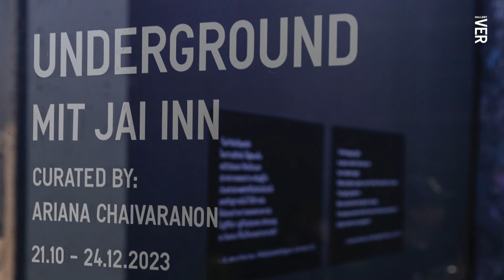แสงและสีในโลกมิตร ใจอินทร์ (แขกรับเชิญพิเศษ อารียนา ชัยวาระนนท์) | Artist Studio Visit EP.2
เยี่ยมชมสตูดิโอทำงานของ มิตร ใจอินทร์  กับแขกรับเชิญพิเศษ อารียนา ชัยวาระนนท์ ผู้เป็นภัณฑารักษ์ให้แก่นิทรรศการ ‘Underground:ใต้ดิน’ ร่วมดำดิ่งสู่โลกที่เต็มไปด้วยสีสัน และความพยายามในการร่วมมือกันเพื่อนำเสนอมุมมองที่ต่างออกไปการรูปแบบเดิมของ มิตร ใจอินทร์ ศิลปินผู้เป็นที่รู้จักจากผลงานที่ผสมผสานทั้งรูปแบบของงานจิตรกรรมและประติมากรรมเข้าด้วยกัน โดยนำเสนอผ่านสีสันที่หลากหลาย โดยในบทสัมภาษณ์นี้เขาจะมาแบ่งปันแนวคิดในสร้างสรรค์ผลงานของเขาตั้งแต่กระบวณการการผลิตสีใช้ในสตูดิโอ เบื้องหลังความสนใจในแสงและสีสันอันเป็นเอกลักษณ์ ไปจนถึง การใช้สีอันมีผลมาจากภูมิทัศน์ทางการเมือง นอกจากนี้ภายในบทสัมภาษณ์อารียนา ชัยวาระนนท์ (ภัณฑารักษ์) ได้นำเสนอมุมมองเกี่ยวกับนิทรรศการ ที่มาของแนวคิด รวมถึงเบื้องหลังของการใช้ความมืดและแสงสังเคราะห์ซึ่งตรงกันข้ามกับแสงธรรมชาติที่ปรากฏอยู่ในงานปกติของ มิตร ใจอินทร์ การนำพาผู้ชมเข้าสู่ประสบการณ์ความมืดมิดที่เกือบเรียกได้ว่าบอดใบ้ (Near-total Drakness) มีอิทธิพลอย่างไร รับฟังเรื่องราวเหล่านี้ได้ภายในวีดีโอ

Visit Mit Jai Inn's working studio with special guest Ariana Chaivaranon, the curator of the exhibition 'Underground' Dive into a world filled with vibrant colors and explore their collaborative effort, offering a unique perspective distinct from Mit Jai-in's original style, known for blending painting and sculpture techniques, presented through a variety of colors. In this interview, Mit shares his artistic practice, from the paint material production in his studio to his fascination with light and unique colors, and discovers how politics influences their use of color. Additionally, Ariana Chaivaranon, the curator, shares a perspective on the exhibition's concept and the background of using darkness and artificial light, in contrast to the use of natural light typically seen in Mit Jai-in's work, an experience of near-total darkness and explores its influence. Explore the stories within this video.

Artist: Mit Jai Inn
Special Guest (Curator): Ariana Chaivaranon
Director of Photography: Dariya Poobangkerdphol
Moderator: Pearamon Tulavardhana
Video Editing and Subtitle: Kodchakorn Promjaree